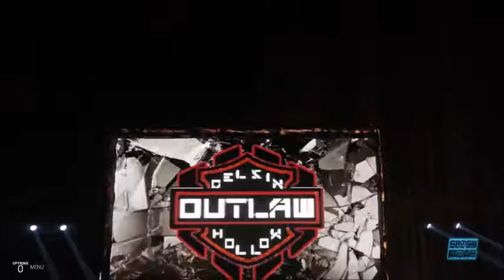SW19 Delsin Hollow vs Adam Cole